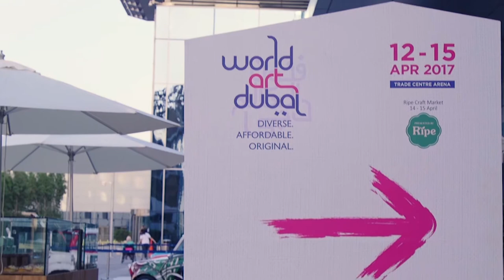World Art Dubai: A curator's perspective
Here’s your introduction to World Art Dubai from the show's curator, Zaahirah Muthy of ZeeArts